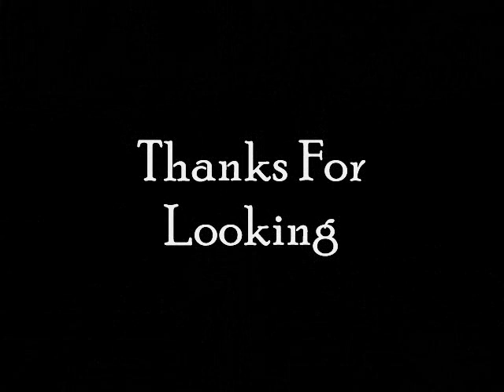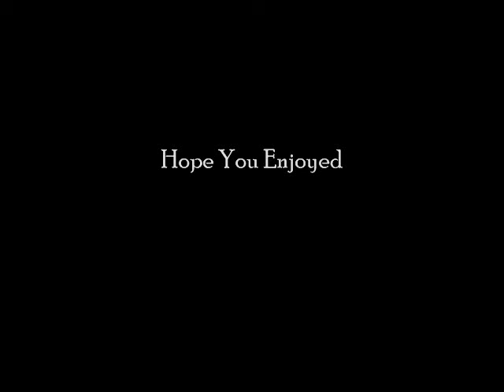Flowers Custom Airbrush Gallery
Custom Airbrushing Gallery